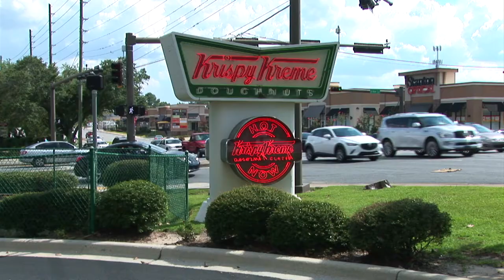Tallahassee Future Leader Sarah Chismar with Krispy Kreme Doughnuts.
Sarah Chismar got her first job at Krispy Kreme Doughnuts with the help of the Tallahassee Future Leaders Academy (TFLA). She enjoys her job interacting with customers, and packaging doughnuts. Great job, Sarah!